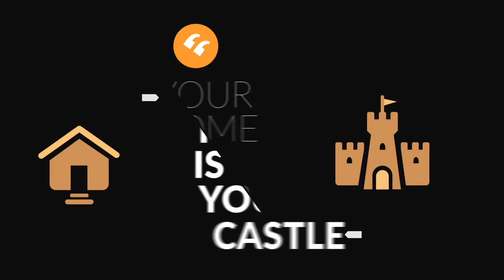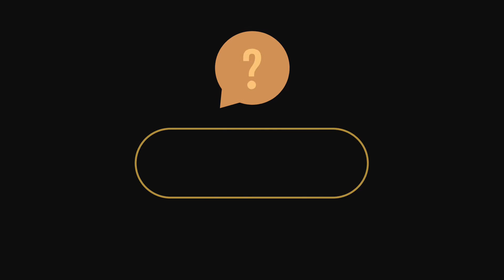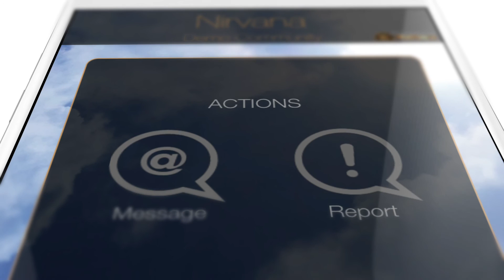What is GateKeeper?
Discover the amazing new GateKeeper service in just two minutes!